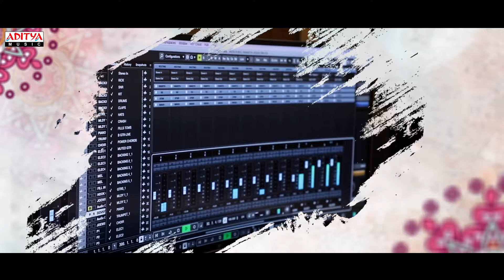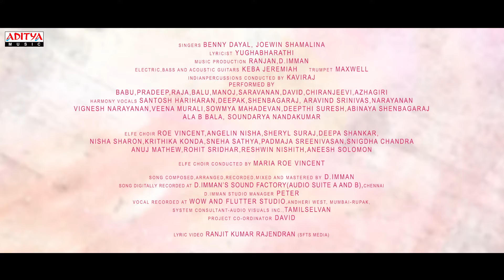Rock N Roll Rasaathi Lyrical | Yutha Satham Movie | D. Imman | Benny Dayal | Aditya Music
Aditya Music presents the Latest Tamil Song RockNRollRasaathi from the movie YuthaSatham, Starring Gowtham Karthick, Parthiepan, Sai Priya in the lead role. directed by Ezhil and Music composed by D.Imman.

Song Name: Rock N Roll Rasaathi
Music Director: D Imman
Singers: Benny Dayal, Joewin Shamalina
Lyrics: Yugabharathi

Movie Name: Yutha Satham
Producer: D Vijayakumar
Director: Ezhil
Cast: Gowtham Karthick, Parthiepan, Sai Priya
Production: Kallal Global Entertainment